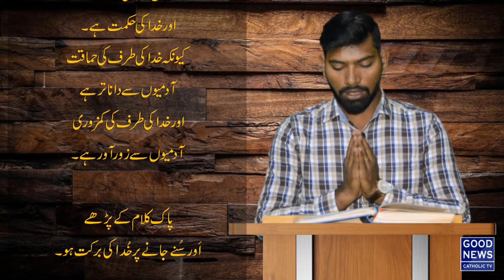The Word of God - 1st Reading | 31-8-2018